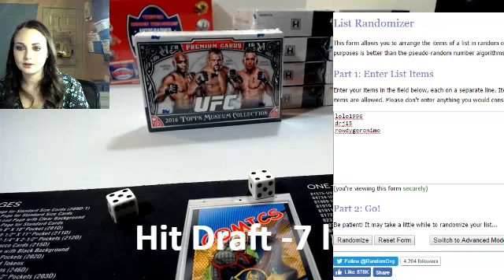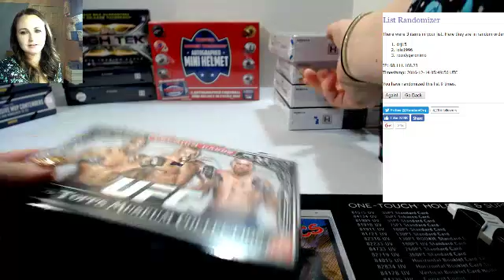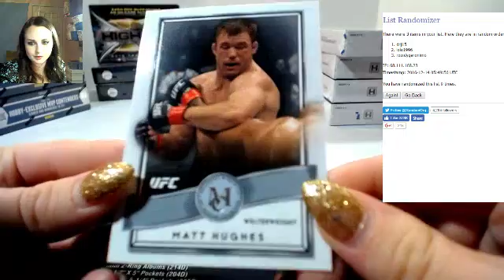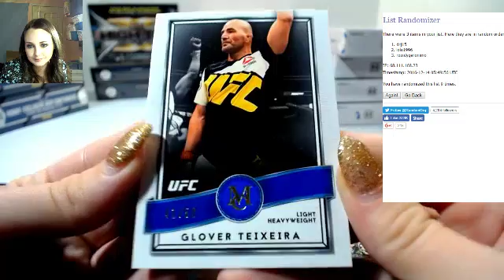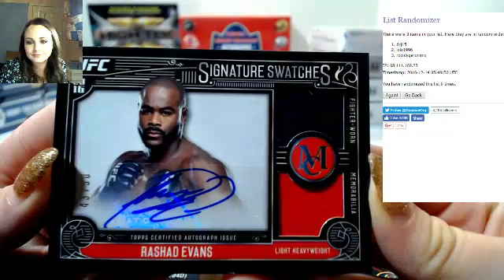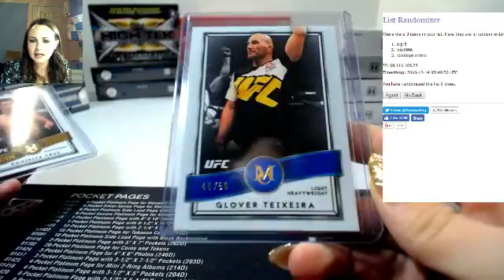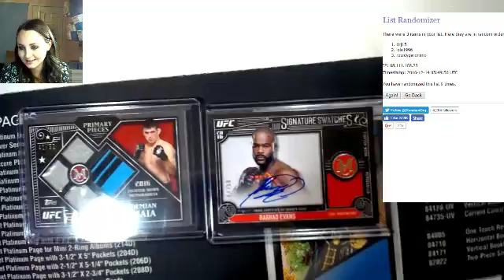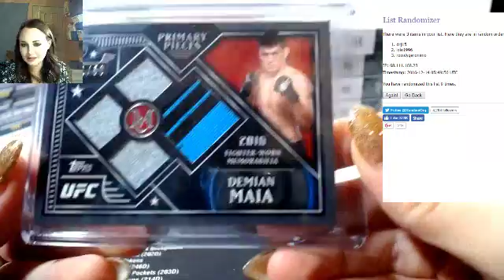3 way hit draft - 2016 Topps Museum UFC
2016 Topps Museum UFC
3 spot hit draft - 1 box